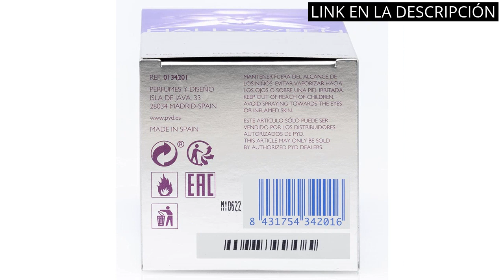【PERFUME NARCISO RODRIGUEZ MUJER】Los 6 mejores perfumes Narciso Rodriguez para Mujer 💥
💥 Todos los productos

✋  Aquí están los 6 mejores perfumes narciso rodriguez para mujer disponibles en el mercado.

🔽🔽🔽 ENLACES DE COMPRA PERFUME NARCISO RODRIGUEZ MUJER 🔽🔽🔽

1) Halloween, Eau de Toilette para Mujer, Fragancia Floral, 100 ml con Vaporizador

2) Narciso Rodriguez 140435 - Agua de tocador vaporizador para mujeres, 50 ml

3) Narciso Rodriguez Narciso Rodriguez For Her Agua de perfume Vaporizador 50 ml

4) Narciso Rodriguez Musc Noir For Her, 30 ml

5) NARCISO RODRIGUEZ HER Eau De Toilette 50 ML

6) Narciso rodriguez - For her eau de toilette 100 ml 100 ml talla única

00:00 - Intro
00:05 - 1) Halloween, Eau de Toilette para Mujer, Fragancia Floral,...
00:38 - 2) Narciso Rodriguez 140435 - Agua de tocador vaporizador...
01:13 - 3) Narciso Rodriguez Narciso Rodriguez For Her Agua de...
01:46 - 4) Narciso Rodriguez Musc Noir For Her, 30 ml...
02:24 - 5) NARCISO RODRIGUEZ HER Eau De Toilette 50 ML...
02:55 - 6) Narciso rodriguez - For her eau de toilette...
03:26 - Outro